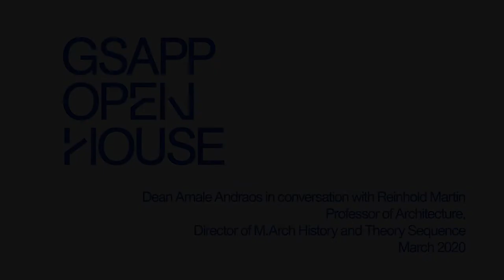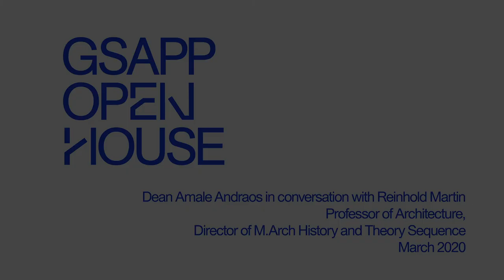Amale Andraos in conversation with Reinhold Martin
Amale Andraos, Dean of Columbia GSAPP in conversation with Reinhold Martin, Professor of Architecture and Director of the History and Theory Sequence of the Master of Architecture program at Columbia GSAPP on the occasion of Open House Spring 2020. Professor Martin also directs the Temple Hoyne Buell Center for the Study of American Architecture at Columbia University.